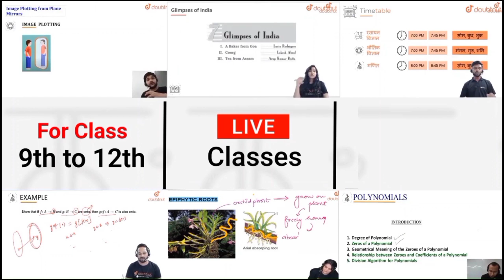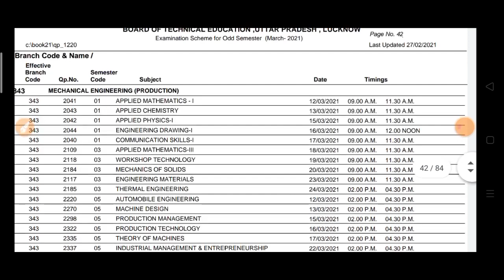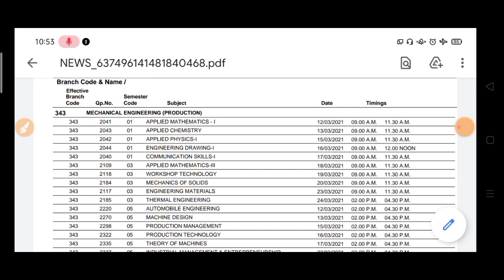Up polytechnic odd semester time table changed | BTEUP odd semester new time table 2021 latest news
More Features :
1) Saari important books milengi solved video solutions ke saath
2) Previous year papers, Important PDFs, Question Bank
3) Crash Course, Mock Tests, Quiz
4) India's biggest student's community
& much more

3 Crore se zyada bachho ka bharosa!!